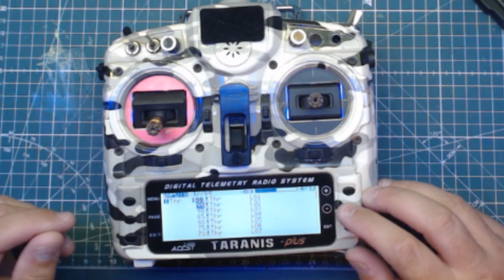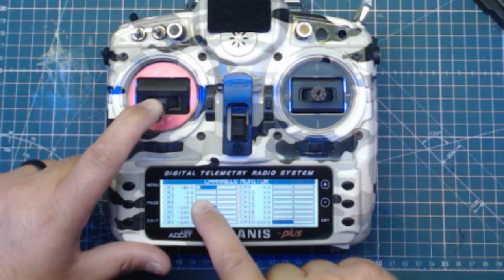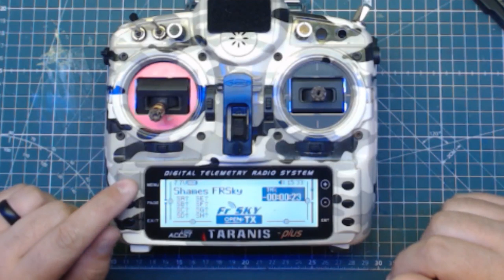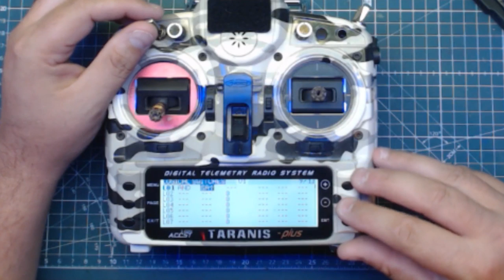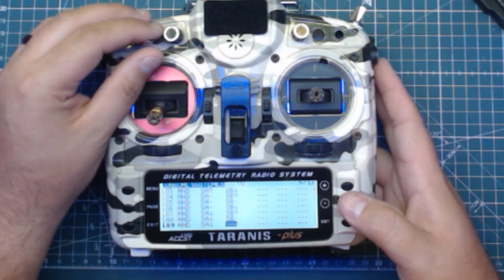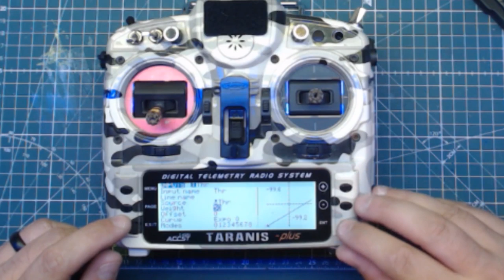The Best Racers Use A Throttle Cap & THIS IS HOW!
Today's Amazon link!  You should by this and send it to Kabob!